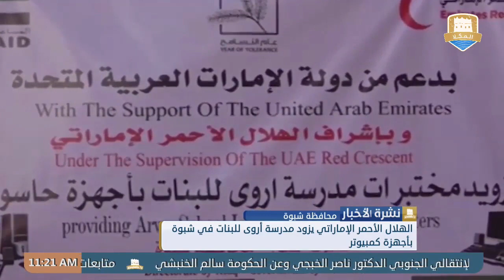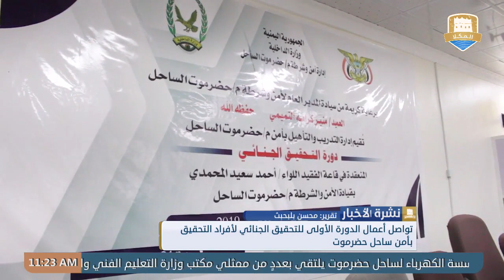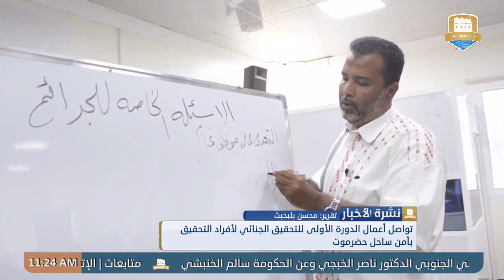نشرة الأخبار من قناة_المكلا_المحلية 5 نوفمبر 2019م